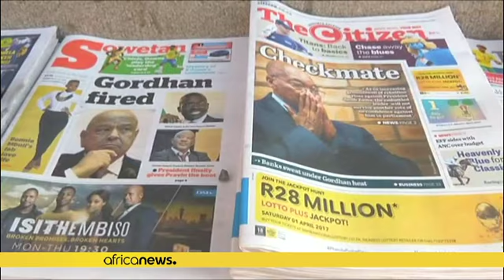Le président Zuma devrait rester au pouvoir, selon BMI Research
*Le président Jacob Zuma peut encore compter sur l'ANC pour rester au pouvoir, affirmation de la firme britannique BMI Resaearch.*

Alors que l'incertitude n'a jamais été aussi grande sur le futur de Jacob Zuma à la tête de l'État, le président sud-africain ne devrait pas s'inquiéter du soutien de ses partisans à l'Assemblée nationale. C'est du moins ce que croit BMI Research. Selon la firme britannique de fournitures de données macroéconomiques, industrielles et de marché financier, le présiden…